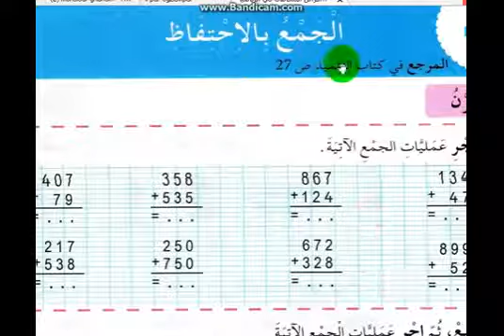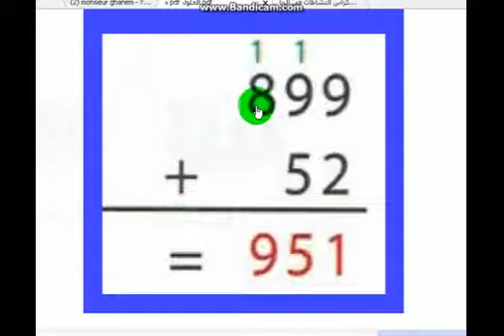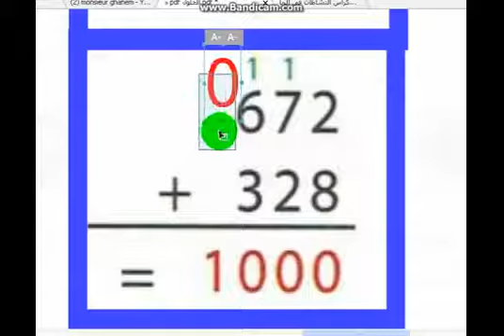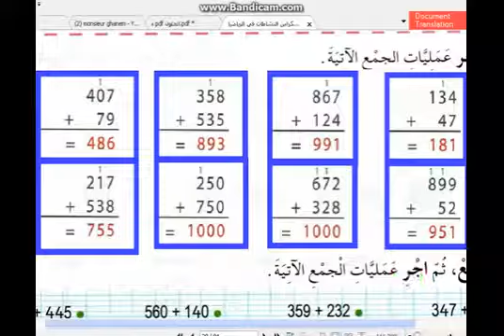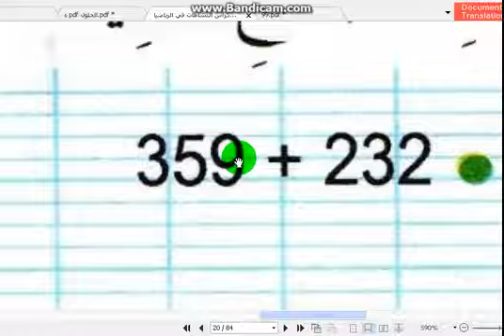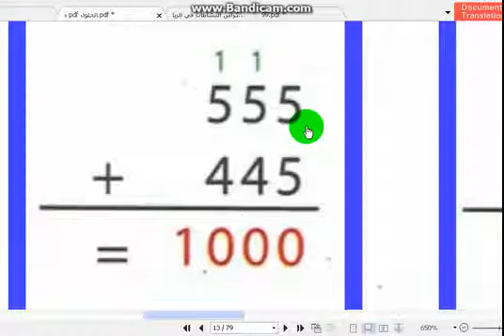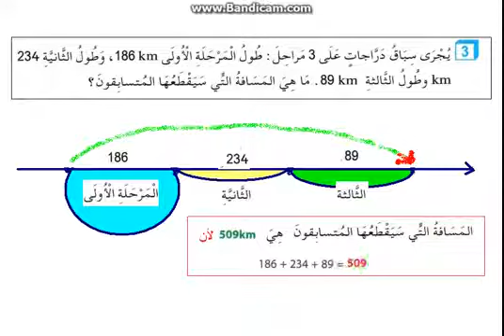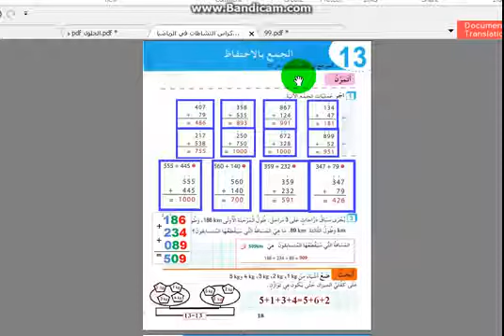شرح وحل كراس النشاطات في الرياضيات الصفحة 18